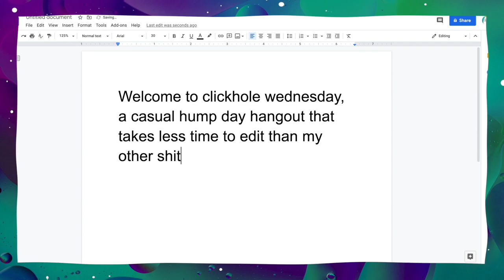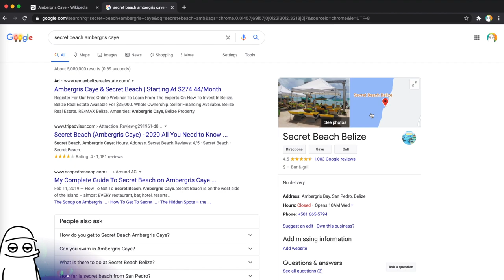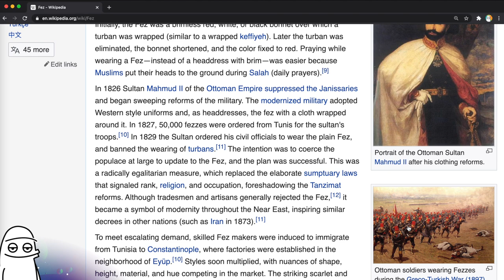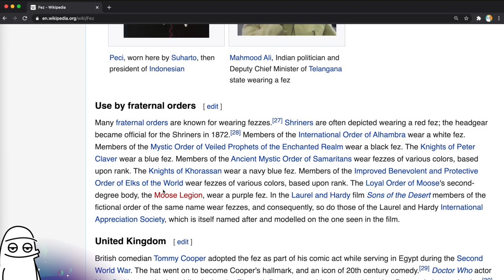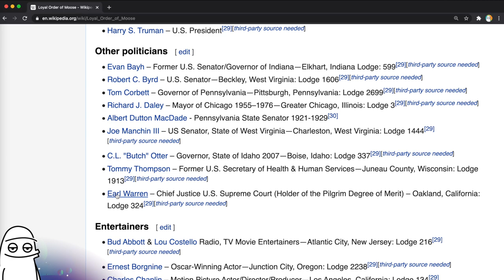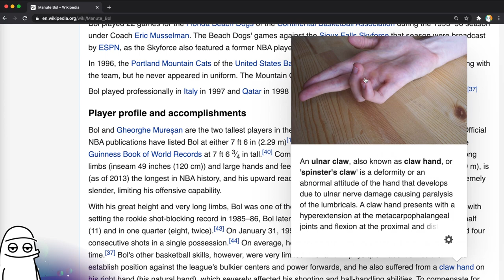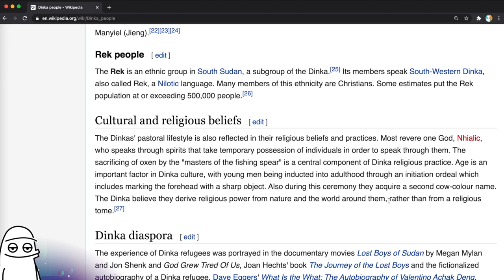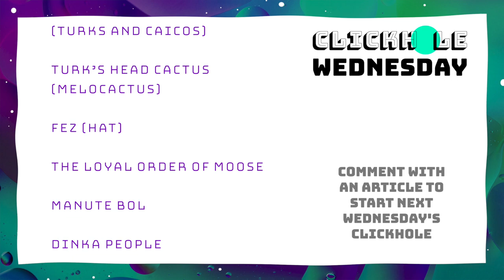What Is A Fez, Anyway? Plus, A Fraternal Moose Order | A Wikipedia Clickhole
🖱In this Wikipedia clickhole, we’ll go from an angry Caribbean dove to the city of Wau. En route, we’ll discover nice islands named Ambergris after whale vomit, learn more than ever about the little red fez hat, a fraternal order of moose, and the achievements of notable ethnic Dinka.

Leave a suggestion in the comments for next Clickhole Wednesday's starting point.

🗓 Itinerary
00:00 Welcome to Clickhole Wednesday!
00:36 Caribbean dove
01:17 Ambergris Caye (Belize)
03:58 Ambergris Cay (Turks and Caicos)
05:01 Turk’s Head Cactus (Melocactus)
06:07 Fez (hat)
11:04 The Loyal Order of Moose
14:21 Manute Bol
19:38 Dinka people
20:45 Alek Wek
22:00 Wau, South Sudan
23:00 Summary and conclusion

Intro and outro music: Kendwa by Jones Meadow
Background music: Jacuzzi, Bumfuzzle, 368 (Jobii); Earl Grey (Dylan Sitts); Corn Candy (Guustaav); The Days of Old, Dusty Conscience, Believe Me When I Say It (Matt Large); Keep It, Sunday Brunch (Dylan Sitts)

🎨 Resources
Select images and other content licensed through Envato Elements, Pexels, Wikimedia Commons, and Pixabay. Memes are... well, memes.

❤️ Special Thanks
Big thanks to Wikipedia for the articles from which to make content. This video would be quite literally nowhere without it.